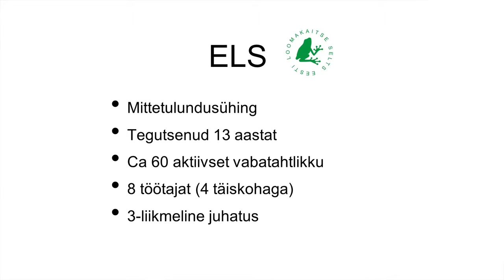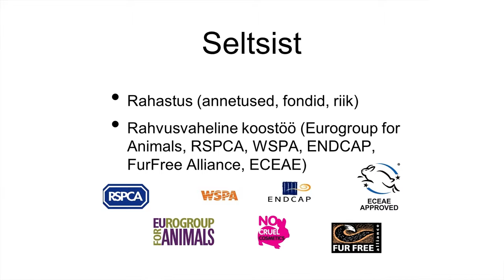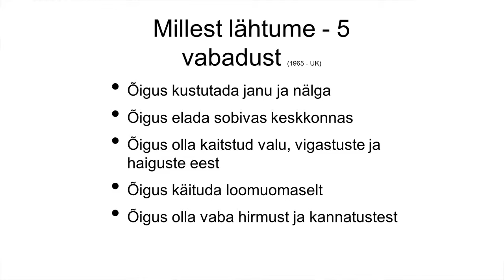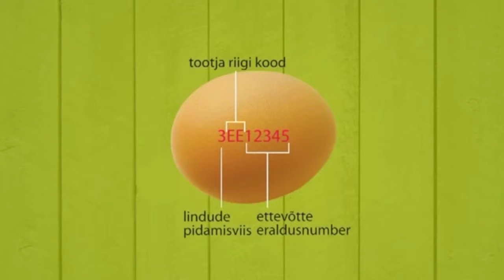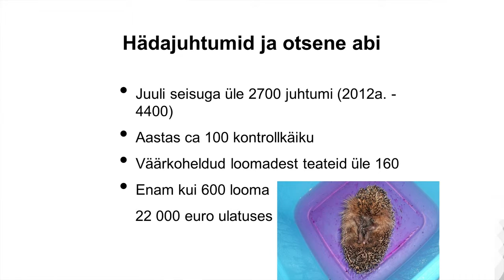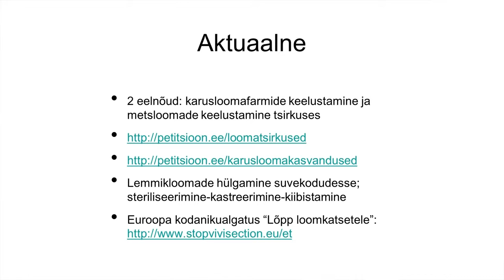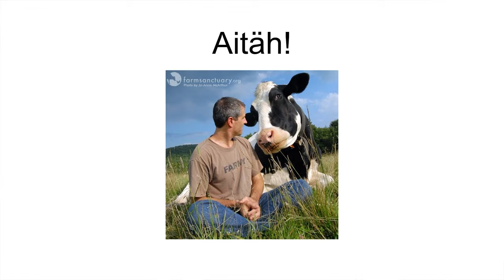Annika Lepp - loomakaitse eesmärgid ja tegevus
Mammalia 2013 - Annika Leppa loeng Eesti Loomakaitse Seltsi seisukohtadest loomade kohtlemise eetikast ja seltsi tegevusest.
Eesti Terioloogia Seltsi sügiskool 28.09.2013 Simisalu loodusmajas